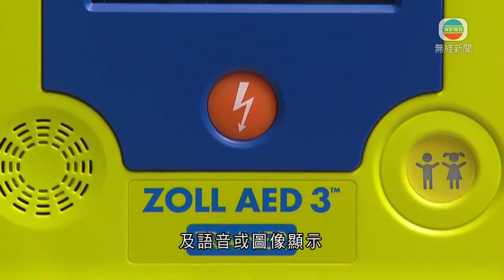消防處整理全港自動心臟除顫器位置 方便市民使用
消防處即日起推出網上資訊平台，整理全港自動心臟除顫器位置，方便市民使用，又呼籲更多公私營機構參與，增加市民對自動心臟除顫器的認識，勇於救人。

本港每年有逾六千宗心臟驟停個案，如果患者三分鐘內獲使用自動心臟除顫器施救，有逾七成機率可以救活。但緊急時要用自動心臟除顫器，又可以在哪裡找到呢？

消防處整合現時各區逾九百部自動心臟除顫器位置及資料，並設立「AED搵得到」網上資訊平台。

消防處高級救護主任(社區應急準備)王榮熾表示：「其實香港很多機構已一早肩負社會責任，安裝了很多AED機(心臟除顫器)，但這些AED機(心臟除顫器)未能有機會被市民見得到、用得到。可到平台搜尋關鍵詞或根據地點，看香港不同地方AED機(心臟除顫器)的位置。」

消防處邀請公私營機構加入平台，現時機管局、醫療輔助隊已率先參加。若機構有需要，處方亦會協助選購、安裝心臟除顫器。

處方亦已在全港逾一百間消防局及救護站當眼處添置心臟除顫器，令市民更熟悉除顫器，必要時出手救人。

消防處高級救護主任(社區應急準備)區兆銘稱：「現時市民使用(心臟除顫器)時是有猶豫，因為我沒有受過訓練。聽著(消防處)調派後指引及語音或圖像顯示，真的遇到情況時，希望可以出手救心臟驟停的患者。記住救不是救他一個人，可能是救其全家人。」

消防處又指明白市民使用心臟除顫器時會擔心法律風險，但只要以真心誠意救人，並跟從指示，相信要承擔法律風險的機會不大。